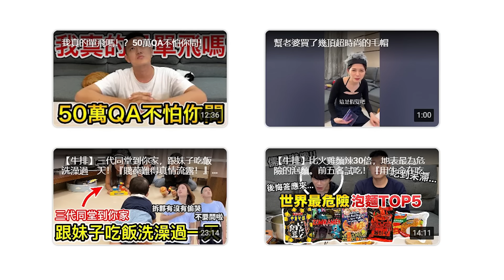化身一日寵妻魔人，一次照顧兩個小孩『直言不敢再生』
這次好在我最近開始吃三得利芝麻明EX，不然後果可能很慘~ 每天吃3顆，就能好入睡睡得沉、早上起床痛苦指數下降超多 最重要的是，體力到下午還滿到溢出，氣色也亮到發光!